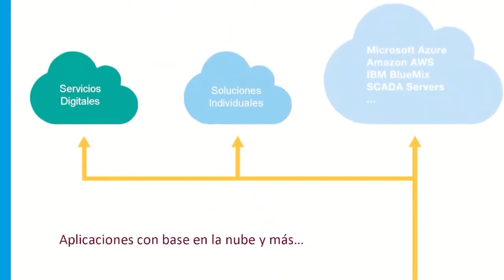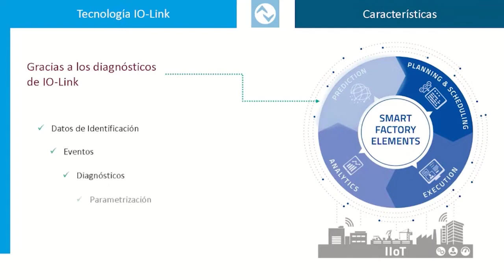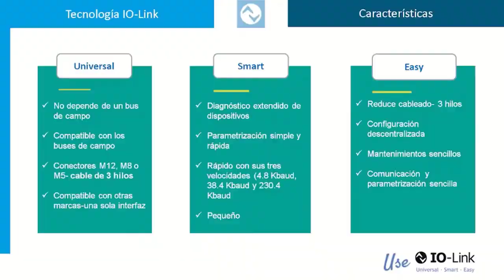¿Qué es IO-Link y cómo funciona?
Pepperl+Fuchs en colaboración con Endress+Hauser crean una series de videos para explicar los fundamentos y beneficios de la tecnología IO-Link.

En éste primer video se mencionan los fundamentos de la existencia de ésta tecnología y para qué funciona.

Visite nuestras redes y aprenda más:

¿Requieres más información?